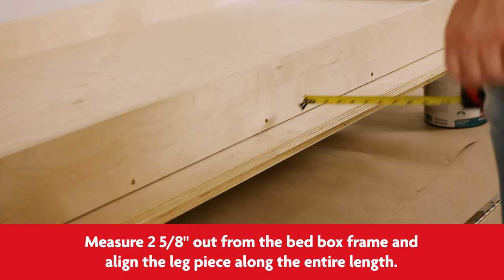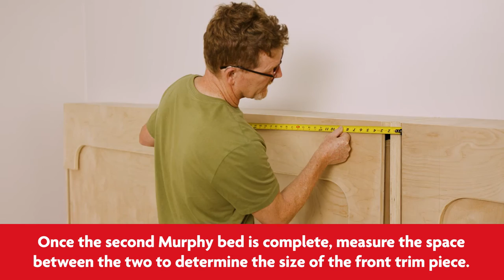Build spacesaving Twin Murphy Beds, Here's How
0:00 Intro
0:05 Measure Your Space
0:14 What You’ll Need
0:21 Measure, Mark and Cut
0:59 First Bed Box
1:22 Router and Sand
1:32 Building the Wall Box
2:33 Finding the Wall Studs
2:42 Position and Secure the Wall Box
2:54 Optional Lid or Top
3:01 Attaching the Piano Hinge
3:27 Forming and the Legs
5:16 Second Murphy Bed
7:17 Finishing Touches
7:23 Prime and Paint
7:37 Locking Devices
7:50 Final Reveal